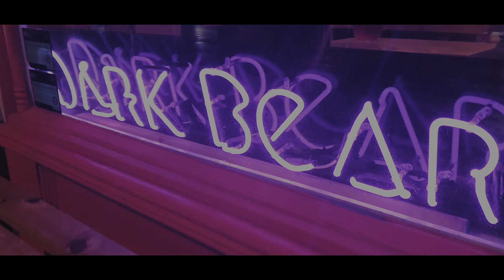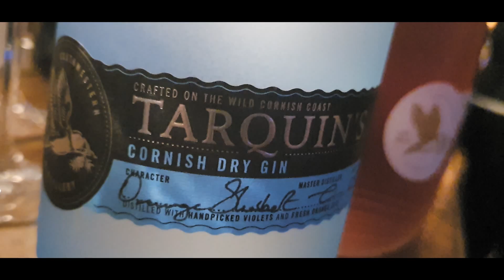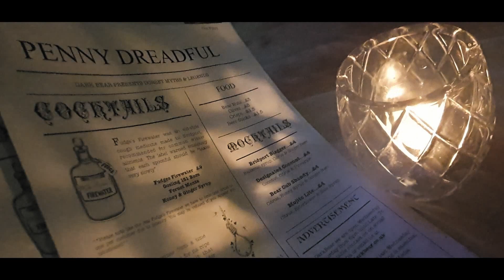DARK BEAR - HALLOWEEN PARTY Ft. Tarquin's Gin and Seventh Seal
Hey guys

Check out my recent project in collaboration with Dark Bear in Bridport.

It was an awesome night, full of fun and laughter and of course amazing cocktails form the guys at Dark Bear.

Special thanks to Son of Richard for the music and to Tarquins Gin and Seventh Seal for making the evening that extra bit special.

Please check out and support these guys all there details are displayed at the end of the video.